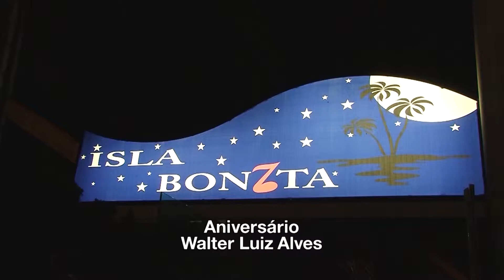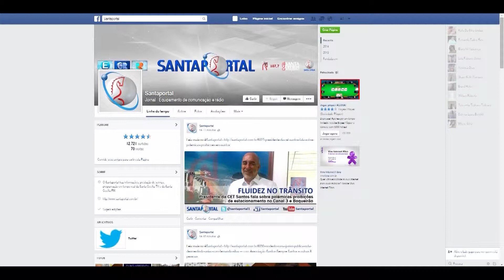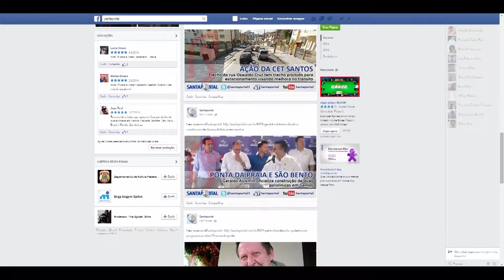Aniversário Walter Luiz Alves